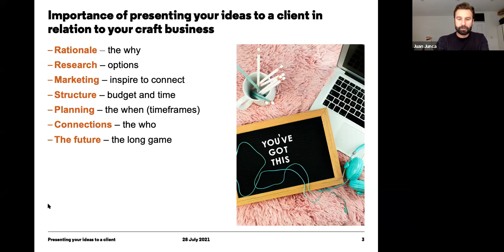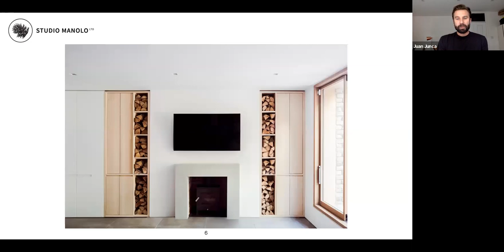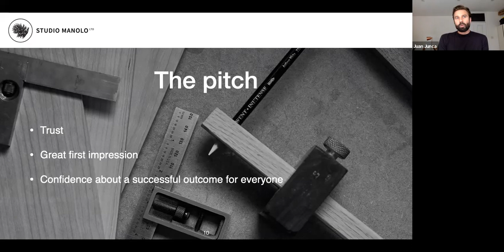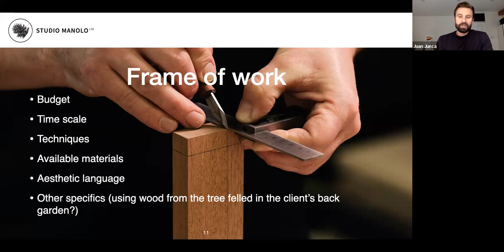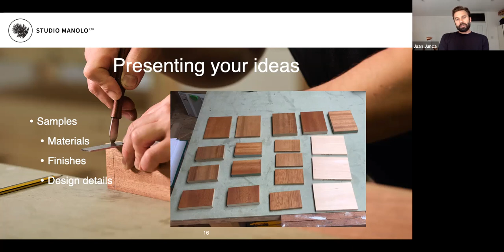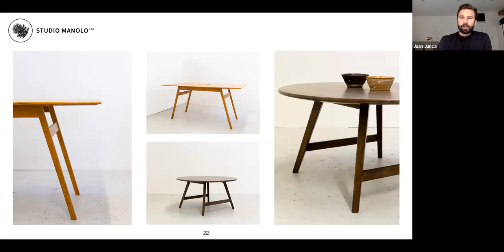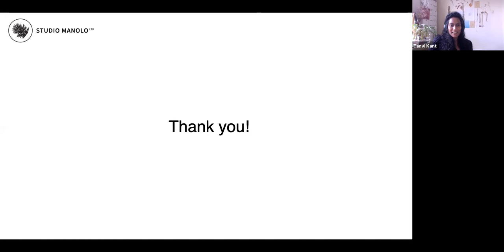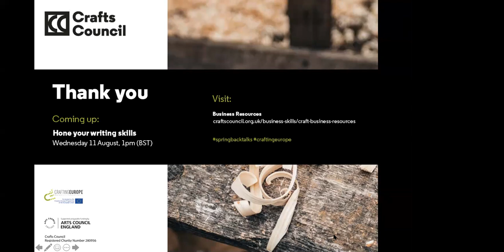Spring-back talks: How to present your ideas to clients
As a craft maker, your clients can range from restaurant chains sourcing new tableware to deeply personal commissions such as engagement rings. Presenting your ideas to a client in a professional way is essential to getting your relationship off to a great start and ensuring the client is satisfied with the final product.

Join the Crafts Council's business skills coordinator Tanvi Kant in discussion with furniture designer Juan Junca. As the founding director of Studio Manolo, Juan manages the design, making and installation of bespoke furniture for commercial and residential interiors. Working with solid wood, the studio provides architects, interior designers, brands, and homeowners with an all-around service, from concept through to install and after-sales services. Find out how Studio Manolo responds to a brief, sets the frame of work and carefully communicates its way to a happy clientele.

This presentation was part of the Spring-back talks programme. A series of ten free lunchtime talks held on Zoom, offering essential marketing advice for makers who want to prepare their business for digital and physical opportunities in 2021 and beyond.

This talk series is part of Crafting Europe - a project funded by Creative Europe.

Take the Maker Needs Survey!
Don't forget to tell the Crafts Council what your craft business needs in 2022. Share your feedback and you could win an expert advice session or £50 voucher to spend on art supplies.